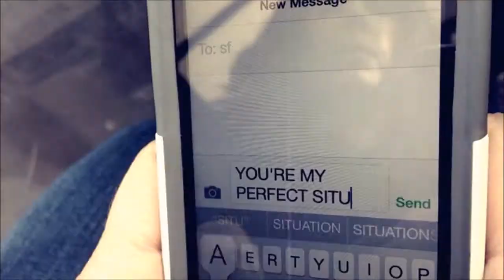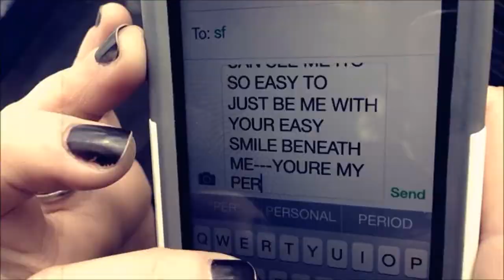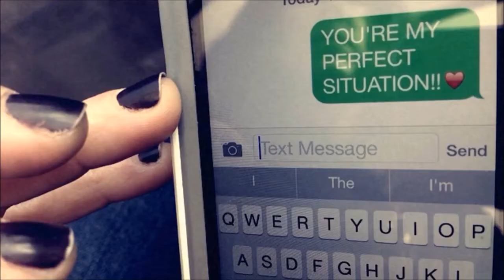My Perfect Situation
Written and performed by Abby K
Directed by Daniel McKinnis
Produced and Engineered by Brian Marshall